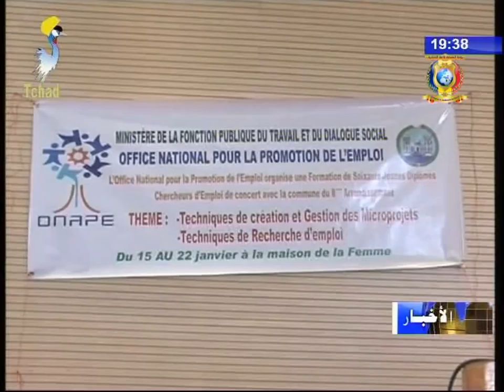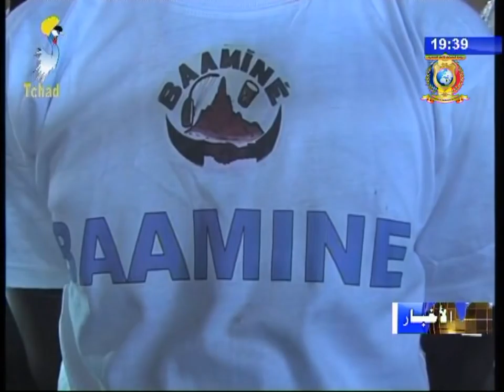توقيع إتفاقية مشتركة بين تشاد و النيجر و أخبار أخرى متنوعة 15/01/2018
العناوين
1) بنية تحتية - توقيع إتفاقية مشتركة بين تشاد و النيجر لبناء مكتب حدودي للمراقبة.
2) مالية - إنطلاق فعاليات الورشة الإقليمية المتعلقة بتنفيذ الميزانية العامة لدول السيماك.
3) بيئة - ورشة عمل حول الإستشعار عن بعد.
4) مجتمع مدني - رئيس الأصالة يلتقي الشيوخ التقليديين بمدينة سار.
5) تدريب مهني - الدائرة الثامنة و الهيئة الوطنية للتدريب المهني ينظمان دورة لصالح الشباب.
6) ثقافة - الدورة الثالثة ليوم الوحدة و التآخي لقبيلة ميقامي.
7) رياضة - بلدية الدائرة الخامسة تنظم مسابقة المصارعة التقليدية الحرة.